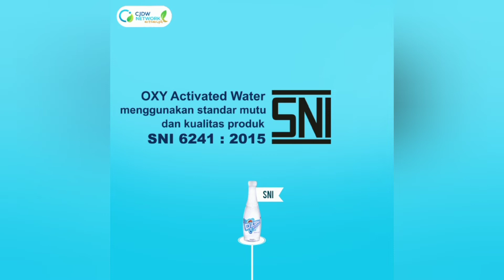berkuliner : Air Lemon Dicampur dengan Clover Honey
Eh, salah ucap. Maksudnya, mau mengucapkan 'air lemon'. Hadeuh!

Untuk pemesanan:

 Nuel Lubis

Yuk, bergabung di HDI. Selama masa PPKM Level 4, lagi free registration. Yuk, daftar dengan link dari aku. Siapkan KTP kalian, maka jadilah pebisnis andal di HDI. Dapatkan pula Clover Honey dengan harga khusus.

Jangan lupa minum Oxy Water!